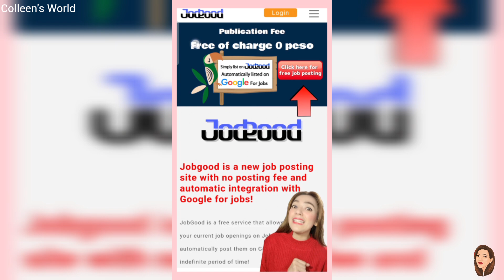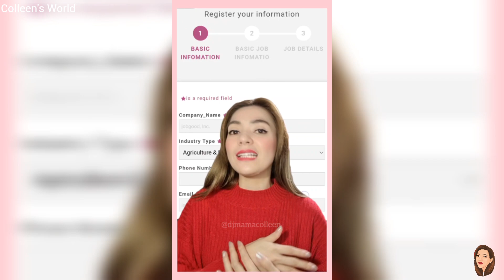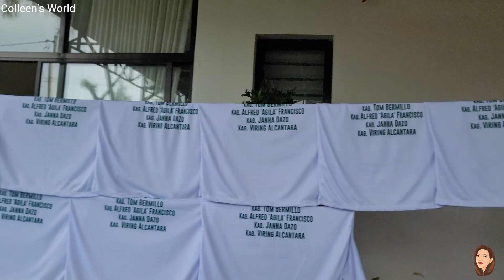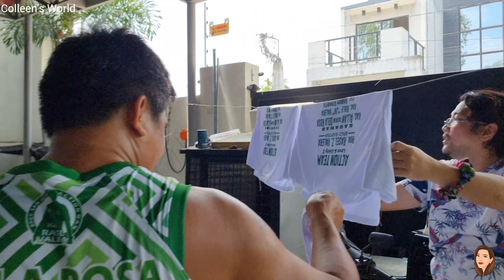MAY MGA BAKAL NA! | PAANO KAMI MAKAKATIPID SA DREAM HOUSE? | HOUSE UPDATE VLOG #5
sa Vlog na ito finlex namin ang Cost ng pagpapagawa namin sa bahay. Kung anong paraan ang ginawa namin para mas makatipid :)

Special Thanks to:
Architect Brian Balagtas of Arkibb Build and Design